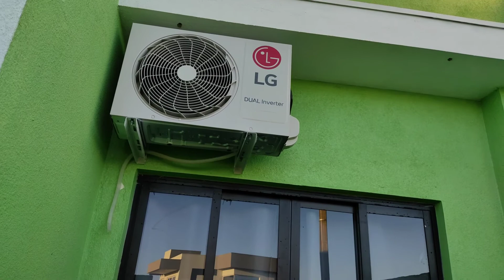Faxina Completa Na Cozinha; Receita De Tapioca Invertida; Instalaram Meu Ar Condicionado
Olá, sejam bem vindos a mais um vídeo aqui do canal!
No vídeo de hoje eu gravei um vlog do nosso dia, ensinei uma receita deliciosa de tapioca invertida, fiz faxina na cozinha, e vieram instalar meu ar condicionado, gravei tudo, espero que gostem.

Editor que uso:
Shotcut
Inshot